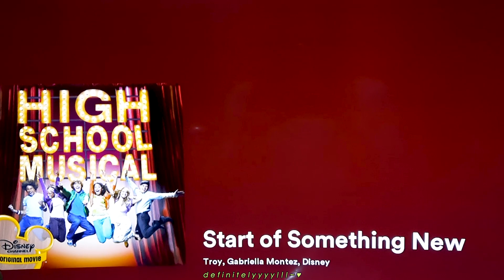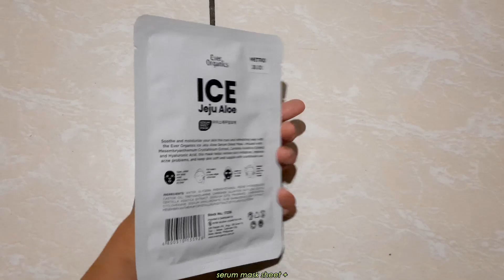new year vlog: salubong 2023, self care, japanese-korean food, starbucks holiday drinks, family time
i know many of you are excited for the south korea diaries, but before uploading another kr vlog, i just wanna share how i celebrated the first day of the week, month, and year of 2023! 💖💖💖

happy and blessed new year, everyone! we can do this! fighting! ~

🫶 so much love, ela 🫶